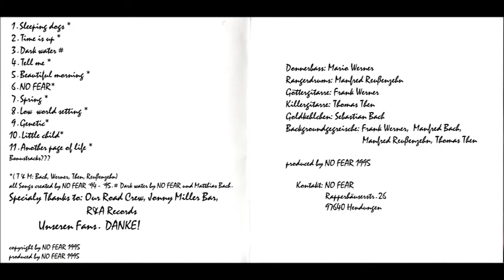Lonley Living NO FEAR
Information für Radio- und Fernsehstationen:

Alle offiziell lizensierten Radio- und Fernsehstationen haben mit dem Media Promotion Service Zugang zu freigegebener Musik der REBEAT Digital Kunden. Das Media Promotion Service stellt eine passive Bemusterung dar - alle registrieren MPS User können für das MPS freigegebene Musik gratis downloaden und z.B. in ihr Airplay aufnehmen.
Amazon DE
Amazon FR
Amazon JP
Amazon UK
Amazon US